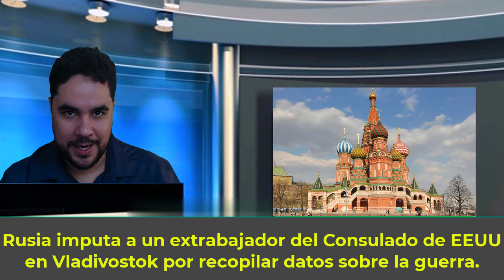NOTICIAS URGENTE EEUU MAÑANA: HOY 28 de AGOSTO 2023 ÚLTIMA HORA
“No sé con certeza qué pasó, pero no me sorprende. No hay mucho que suceda en Rusia que Putin no esté detrás”, dijo el presidente estadounidense Joe Biden.

0:00 Intro.
0:51 Autoridades rusas confirmaron que Yevgueni Prigozhin murió en el accidente aéreo de la semana pasada.
5:35 Rusia imputa a un extrabajador del Consulado de EEUU en Vladivostok por recopilar datos sobre la guerra.